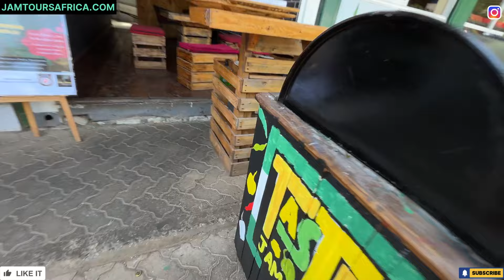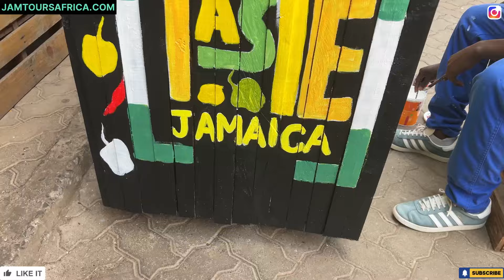His Mind Is Blown: Nairobi Feels Just Like Jamaica! 🇯🇲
Join us on an epic adventure as we explore the vibrant city of Nairobi, Kenya, and discover the uncanny similarities it shares with Jamaica! From the infectious rhythms of reggae music to the laid-back atmosphere and delicious Caribbean-inspired cuisine, Nairobi is giving Jamaica a run for its money! Watch as our host's mind is blown by the unexpected cultural parallels between these two seemingly disparate nations. Is Nairobi the new Jamaica? Let's find out!